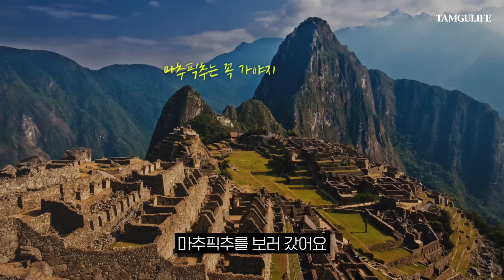🍴세계 1위 셰프가 한국 파인 다이닝을 먹어본 솔직한 생각? (ft. 비르힐리오 마르티네즈)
오늘은 2023년 월드 베스트 레스토랑에서 1위를 차지한
페루 리마 레스토랑 ‘센트럴’의 비르힐리오 마르티네즈 셰프님와 함께
한식 파인 다이닝을 먹어보았습니다!

한국과 페루의 파인 다이닝이 전세계에서 사랑받는 이유는 무엇일까요?

📍장소 협조 | 비채나

조승연 insta
 / totalintelli